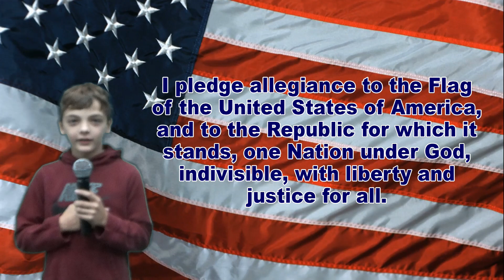WDTS News 10-17-24